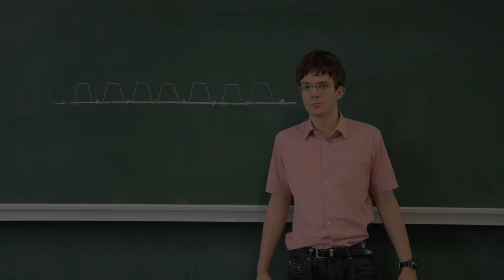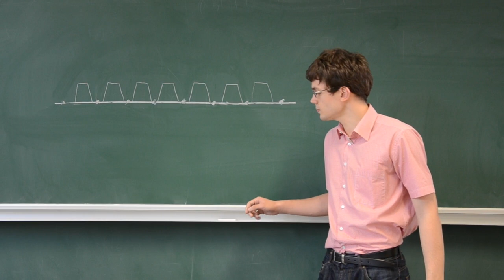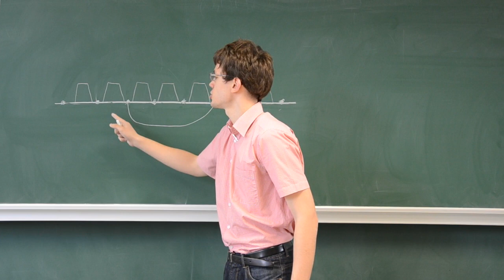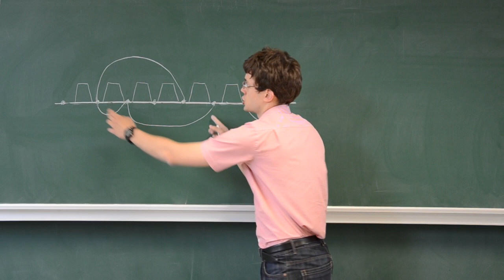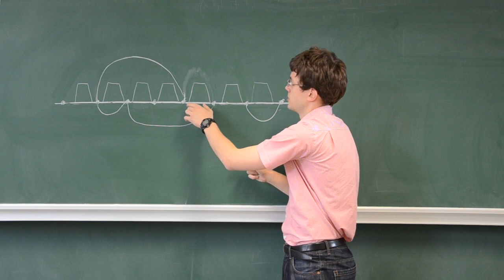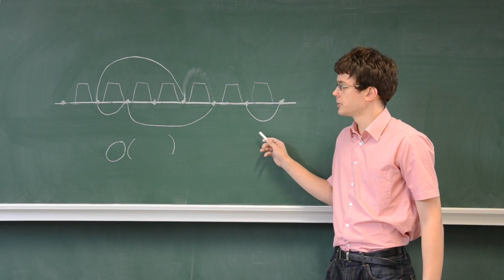Omówienie zadania "Kuglarz" (1A)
Bartosz Tarnawski omawia zadanie "Kuglarz" z rundy 1A Potyczek Algorytmicznych 2014. Autorami zadania są Anna Zych i Jakub Pawlewicz.